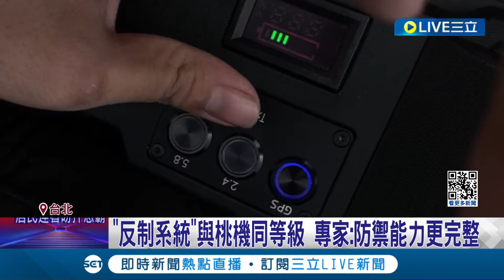防無人機破壞設備! 中油.台電將添購"干擾槍"反制 民生基礎設施防禦升級 將添購千萬"被動反制系統"│記者 游濤 郭思妏│【LIVE大現場】20240128│三立新聞台